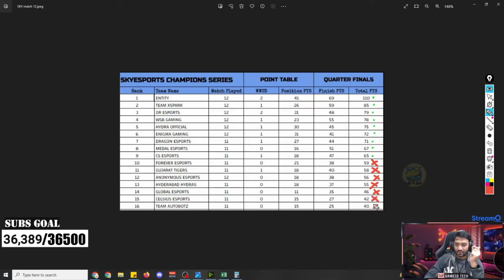HYDRA Sky Esports Qualified Semi 🐉✅